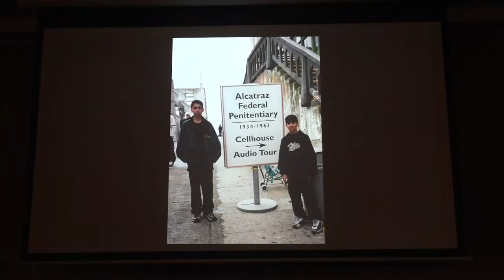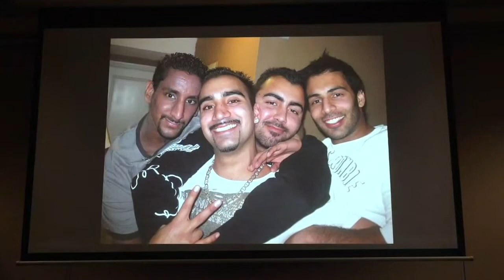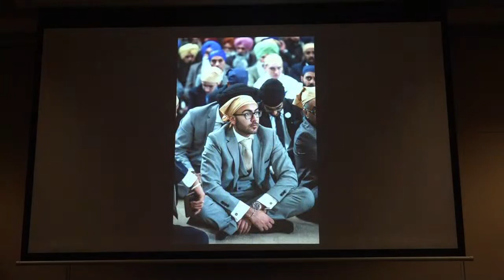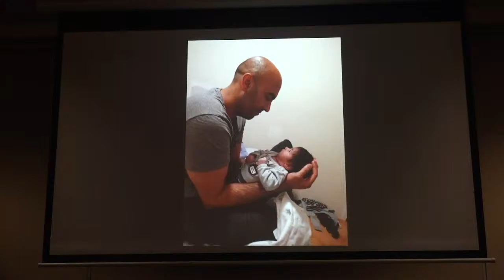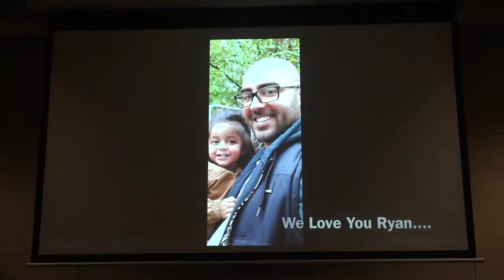Ryan Duhra | Funeral 14 Jan. 2023 at 9:30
Ryan Duhra | Funeral 14 Jan. 2023 at 9:30